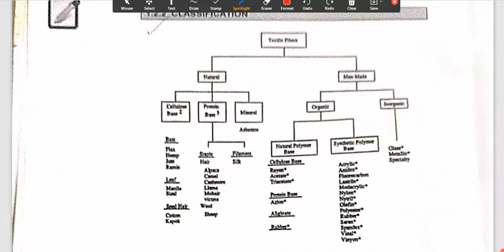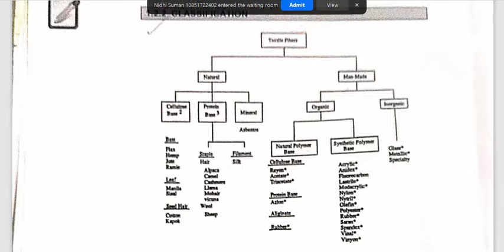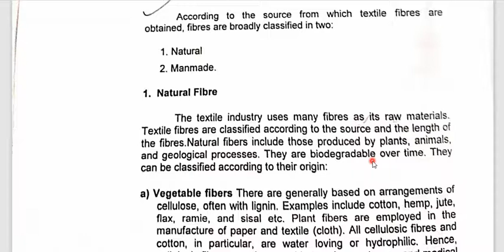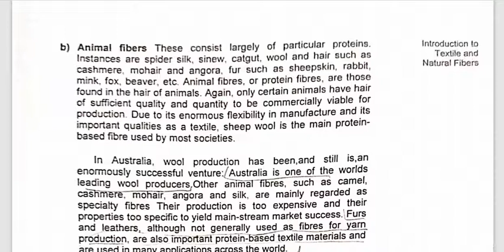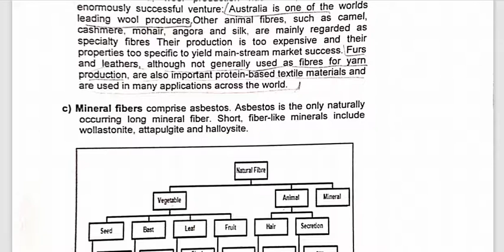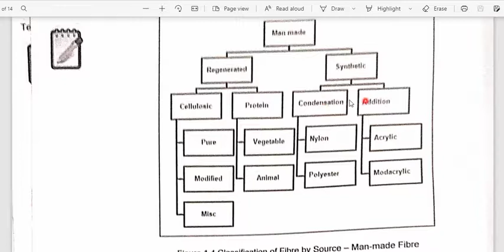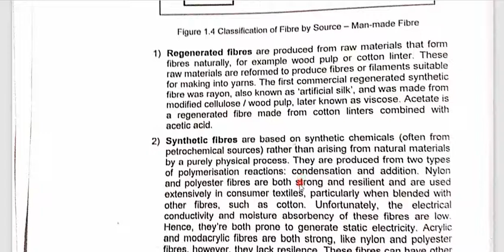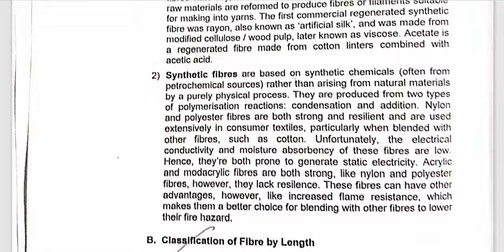CLASSIFICATION OF TEXTILE FIBERS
NATURAL, SYNTHETIC, MAN MADE, ORGANIC, IN ORGANIC, REGENERATED, MINERAL FIBERS